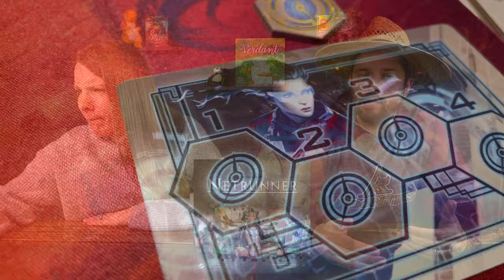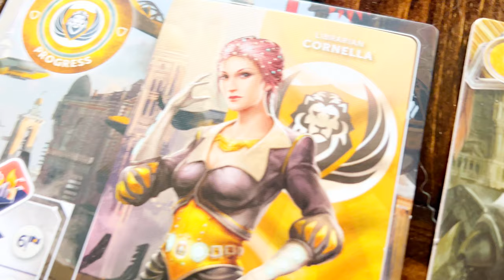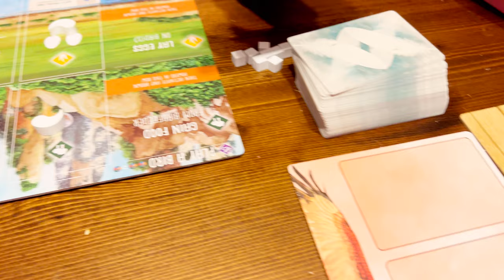Top 50 Board Games of All Time | 40-31 | Best Board Games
Welcome to Foster the Meeple, a channel dedicated to board games and all board gamey things! Join us as we discuss our top 50 board games of all time, starting with numbers 40-31!

Interested in attending the World Series of Board Gaming?
fosterthejamie
fosterthejeff

Jump:

00:00 - Intro
02:06 - 40
04:04 - 39
06:33 - 38
08:43 - 37
12:03 - 36
14:39 - 35
16:22 - 34
18:38 - 33
21:08 - 32
23:12 - 31
25:36 - Wrap Up
26:29 - A Little Bit Extra